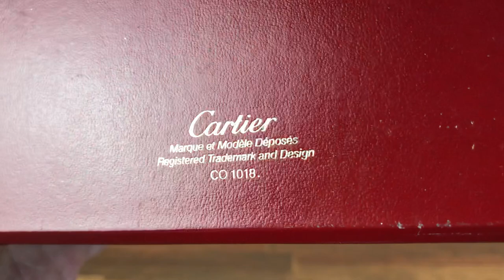Cartier Red Watch Box CO 1018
size Approx. 15cm x  13cm x 9cm

Very Good Condition. has a little bit of wear. See all photos and ask for any info before buying making offers if needed.